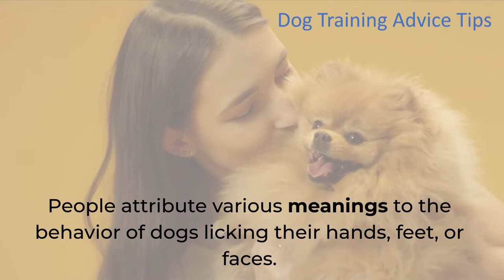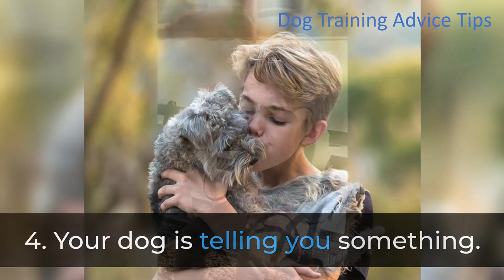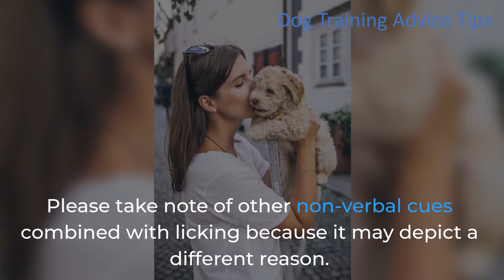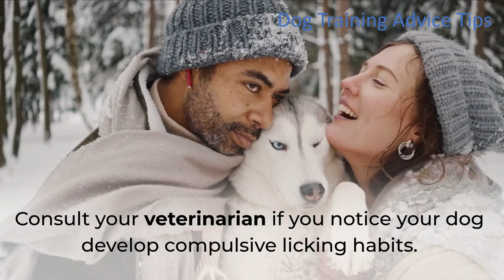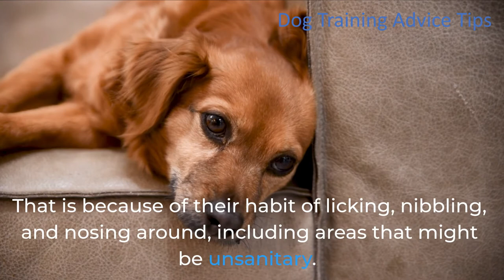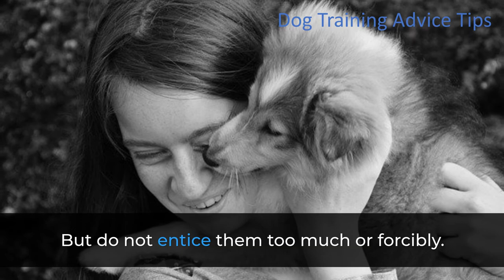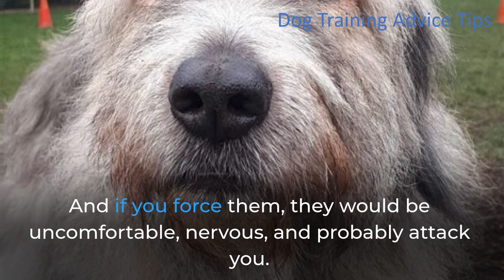9 Truths about Dog Kisses that You Should Know